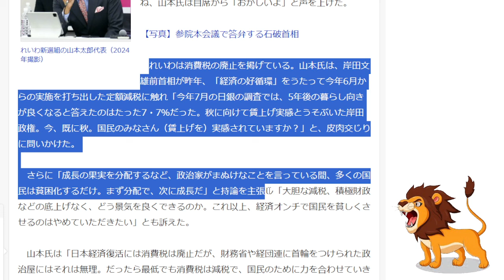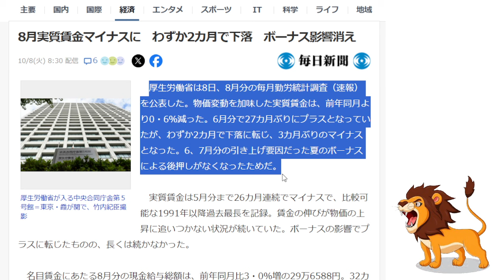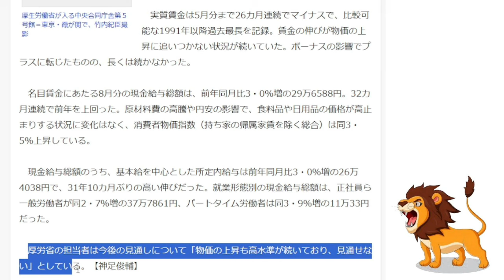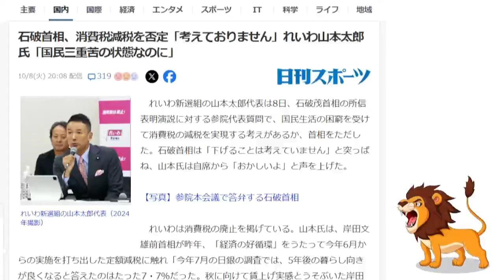【悲報】石破首相 山本太郎の消費税減税を否定！実質賃金はボーナス消えてマイナスへ【れいわ新選組/経済政策/予算委員会/解散総選挙/】